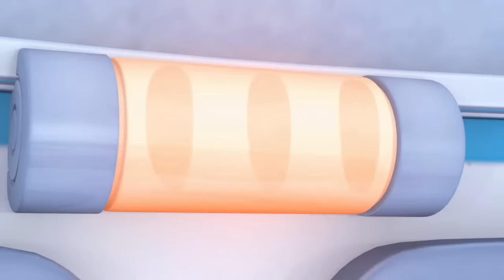[고고다이노 시즌1] 생일케잌을 만들자 (2/3)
오늘은 핑의 생일. 동물친구들과 다이노들은 핑의 특별한 생일선물을 준비하기로 하고 있다. 폴의 엄마가 케이크을 만들다가 잠시 자리를 비운 사이 동물친구들은 엄마를 대신해서 케이크 반죽을 하다가 많은 양의 베이킹파우더를 넣고, 계속해서 부풀어 오르는 반죽은 멈출 줄 모르고... 어마어마하게 커진 반죽 때문에 동물친구들은 위험에 빠지고 마는데...